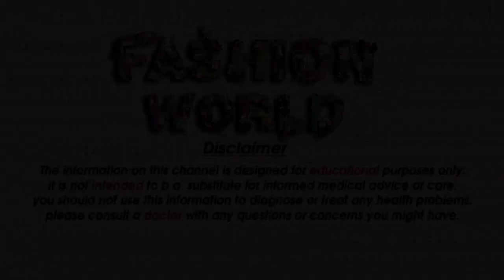Trendy Designer Shrugs Dresses For Girls